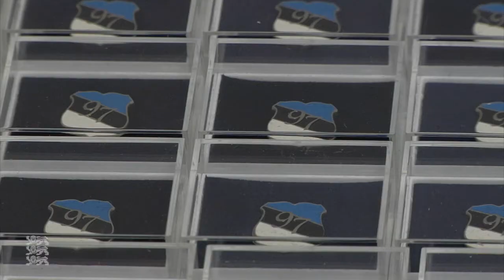Vabatahtlike autasustamine Reaalkoolis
Tallinna Reaalkoolis vabariigi aastapäevale pühendatud aktusel autasustas kaitseminister riigikaitsesse panustanud vabatahtlikke.